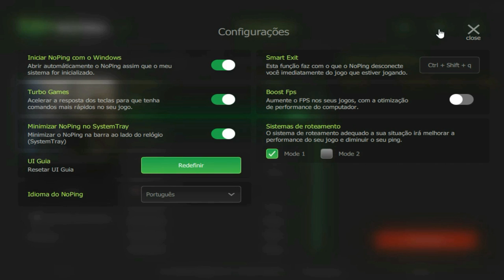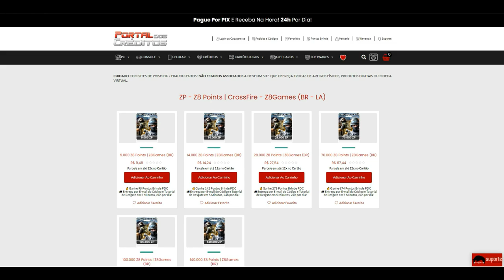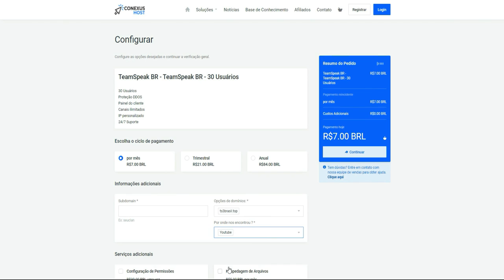CrossFire | Eu não ROUBEI o seu KILL, Salvei a sua VIDA❤